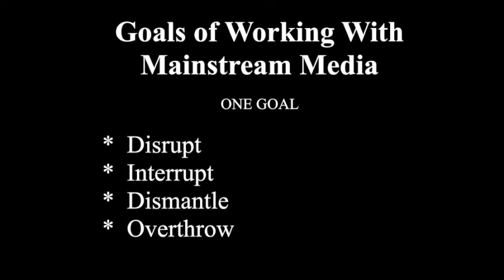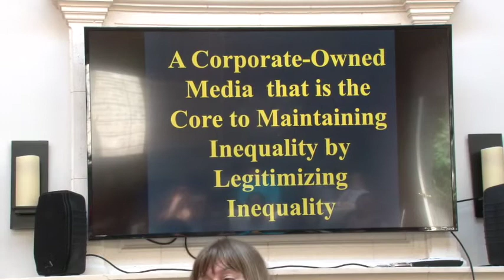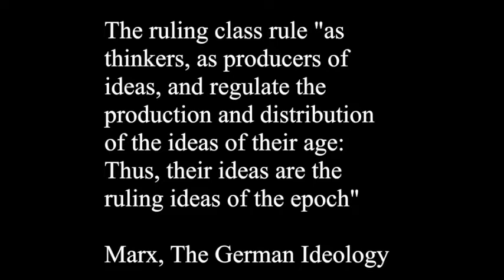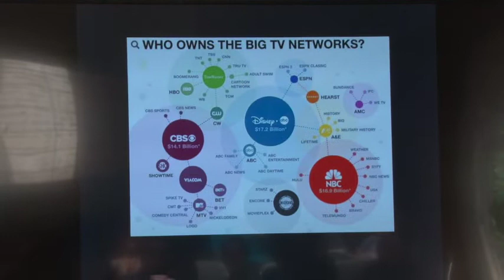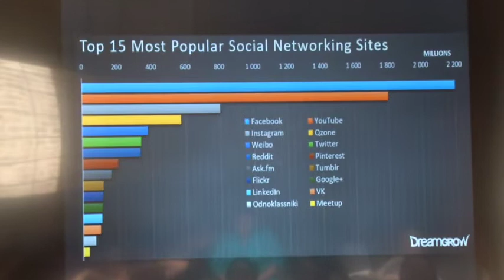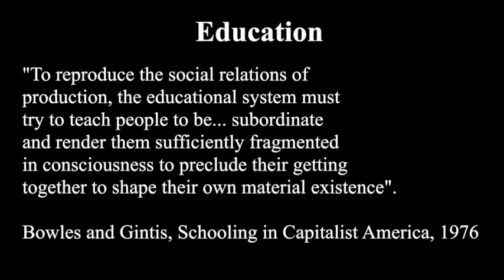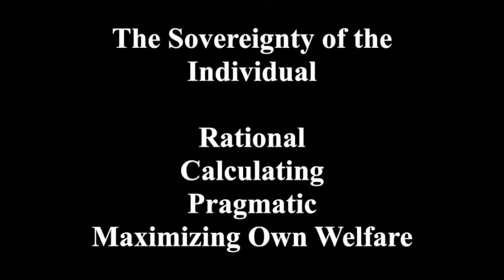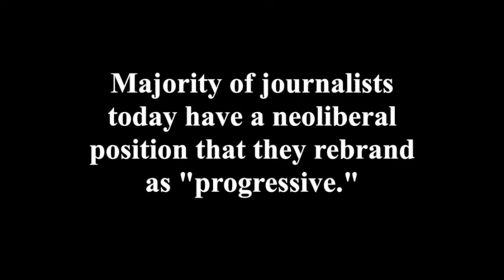Women in Media Conference (WimCon) 2018: Gail Dines Part 1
Gail Dines draws on Marxist and radical feminist theory to examine how the media exercise hegemony in Part 1 of her talk on "How to Promote Radical Feminism in a Hostile Media Environment."